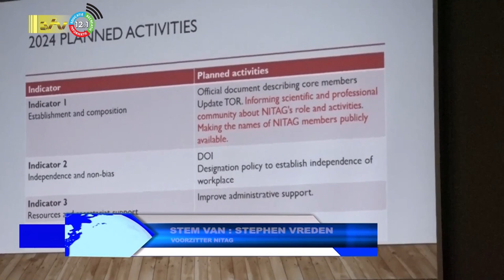26 01 2024 Nitag werkt aan betere informatiestroom vaccinaties en vaccins